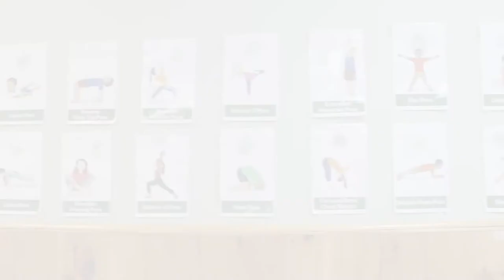Virtual Tour - 195 George Street (Preschool Programs)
Join us for a virtual tour of 195 George Street. This history building houses the preschool program. Enjoy!